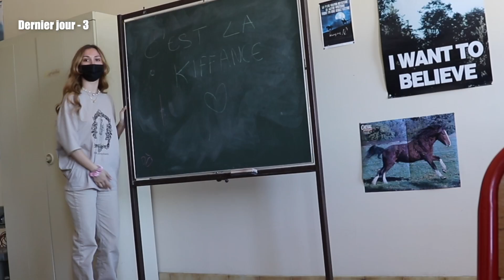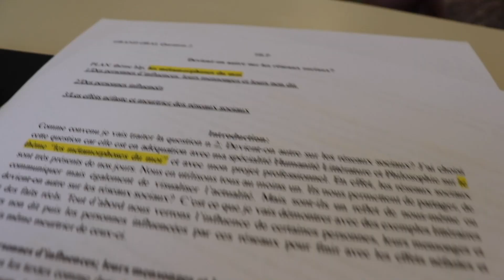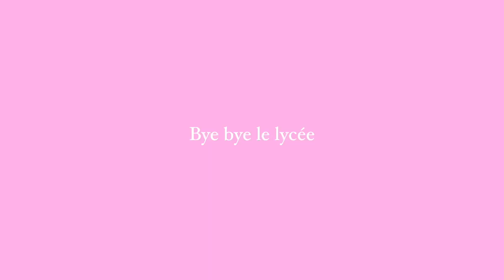mes derniers jours au lycée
mes derniers jours au lycéee^^

Ça y est! C'est la fin. La fin du lycée, de clarisse écolière. Nouvelle vie commence, prochaine direction les études supérieurs, déménagement, nouvelles rencontres, expériences... (bientôt sur YouTube tout ça ahah)

N'hésitez pas à me dire ce que vous aimeriez voir sur ma chaîne :)

Questions fréquentes :

-Je m'appelle Clarisse
-J'ai 17 ans
-J'utilise Final Cut pro

N'hésitez pas à me suivre aussi sur 21 buttons;

30 780 Bisous^^